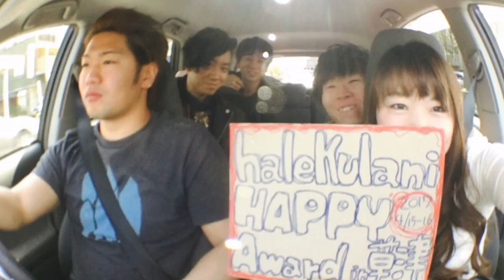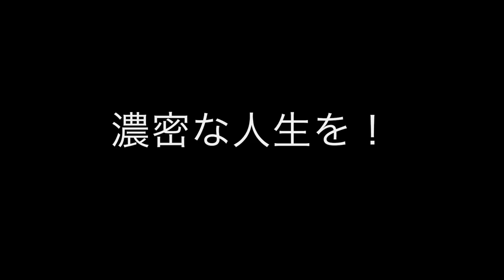Happy award2017 第2回 in草津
最高の仲間と共に、草津へ旅行に行きました！
1回目の熱海よりも人数が増え、最高の2日間でした！